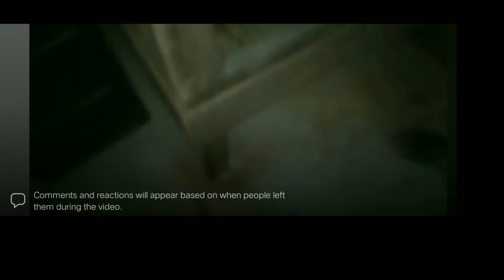Gomawa Mona ako Ng bed